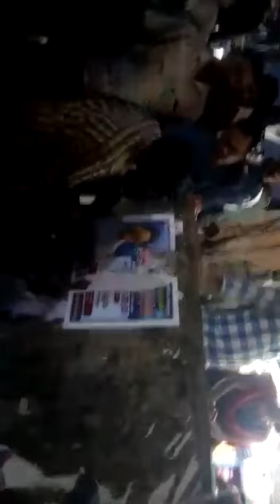ఎవడు అంటిస్తే వాడే పీకాలి